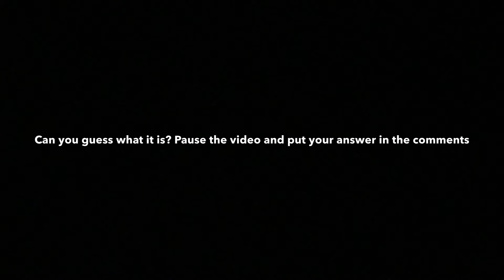My Huge Suprise!!!???!!!??